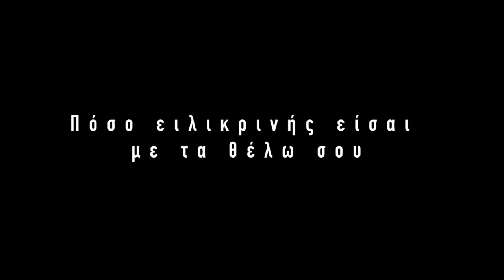Θάνος Δημητρίου - Πέφτω Στη Μάχη - Official Music Video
Μουσική-Στίχοι: Thanos Dimitriou
Ενορχήστρωση: Thanos Dimitriou , Nick Mavromatis
Μίξη - Μastering: Nick Mavromatis

Director: George Kaikou
Camera: Shen Brar
Cast: George Kaikou, Harry L. Sotiriou, Kiren Raisa, Κωνσταντίνα Κούτρα

Special thanks: Dimstel , Giwrgos Evangelou, Thanasis Mavris, Maroudiw

ΣΤΙΧΟΙ:

ΠΕΦΤΩ ΣΤΗ ΜΑΧΗ ,ΣΩΜΑ ΜΕ ΣΩΜΑ
ΣΤΟΝ ΕΡΩΤΑ ΣΟΥ Η ΚΑΡΔΙΑ ΜΟΥ ΑΚΟΜΑ
ΘΕΛΕΙ ΝΑ ΠΑΡΕΙ , ΟΤΙ ΤΗΣ ΛΕΙΠΕΙ..ΚΑΘΕ ΕΠΑΦΗ

ΠΕΦΤΩ ΣΤΗΝ ΜΑΧΗ, ΜΗΝ ΦΥΓΕΙΣ ΤΩΡΑ
ΠΟΥ ΟΛΑ ΤΑ ΘΕΛΩ ΦΛΕΡΤΑΡΟΥΝ ΜΕ ΤΗΝ ΛΟΓΙΚΗ
ΤΟ Σ ΑΓΑΠΩ , ΠΩΣ ΖΗΤΑΕΙ ΝΑ ΒΡΕΙ ΑΦΟΡΜΗ
ΑΣ ΤΗ ΚΑΡΔΙΑ ΝΑ ΑΝΟΙΧΤΕΙ

ΠΕΦΤΟYN ΣΤΗ ΜΑΧΗ ΚΟΡΜΙΑ
ΚΑΙ ΟΝΕΙΡΕΥΟΝΤΑΙ
ΣΩΜΑΤΑ ΑΔΕΙΕΣ ΨΥΧΕΣ
ΞΑΝΑΕΜΠΙΣΤΕΥΟΝΤΑΙ
ΠΕΦΤΟΥΝ ΣΤΗ ΜΑΧΗ ΓΥΜΝΕΣ , ΠΕΡΝΟΥΝ ΦΩΤΙΑ ΟΙ ΣΤΙΓΜΕΣ
ΜΗΝ ΦΟΒΗΘΕΙΣ ΟΥΡΑΝΕ..ΠΟΥ ΣΕ ΕΡΩΤΕΥΟΜΑΙ

ΠΕΦΤΩ ΣΤΗ ΜΑΧΗ, ΚΡΑΤΑΩ ΑΚΟΜΑ
ΜΙΑ ΖΩΓΡΑΦΙΑ ΣΤΟΥ ΕΡΩΤΑ ΣΟΥ ΤΟ ΧΡΩΜΑ
ΤΑ ΔΥΟ ΣΟΥ ΧΕΙΛΗ , ΜΕ ΑΝΤΙΚΡΙΖΟΥΝ
ΣΑΝ ΔΥΟ ΠΑΙΔΙΑ ΣΤΗ ΨΥΧΗ

ΚΑΙ ΑΝ ΠΕΣΩ ΣΤΑ ΞΑΦΝΙΚΑ , ΣΤΙΣ ΣΚΕΨΕΙΣ ΣΟΥ ΣΑΝ ΑΦΗΝΟΜΑΙ
ΜΟΥ ΔΙΝΕΙΣ ΔΥΝΑΜΗ ΚΑΙ..ΣΤΑ ΚΙΝΗΤΡΑ ΜΟΥ ΣΤΗΡΙΖΟΜΑΙ
ΜΙΑ ΜΑΧΗ ΕΙΝΑΙ Η ΖΩΗ , ΧΑΜΕΝΟΣ Η ΝΙΚΗΤΗΣ
ΣΕ ΡΟΛΟ ΑΓΑΠΗΣ ΘΑ ΠΑΙΞΩ ΠΡΩΤΑ
ΣΤΑ ΘΕΛΩ ΣΟΥ ΜΙΑ ΣΚΙΑ..ΑΠΟ ΤΗΣ ΑΓΑΠΗΣ ΤΑ ΦΩΤΑ